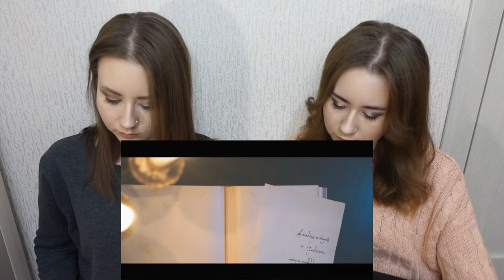First Russian Reaction ASTRALIUM - The Journey \ English Subtitles